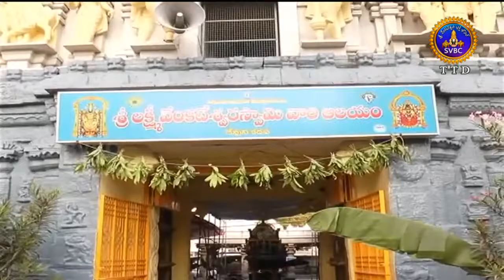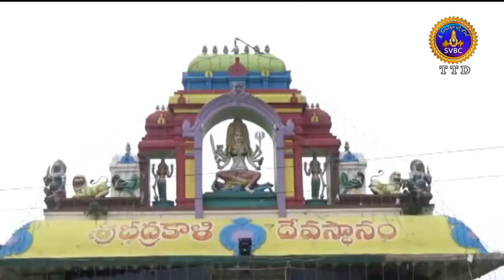ఆధ్యాత్మిక విశేషాలు | Adhyatmika Viseshalu |1 PM | 06-10-19 | SVBC TTD